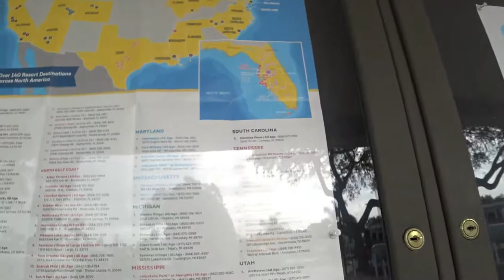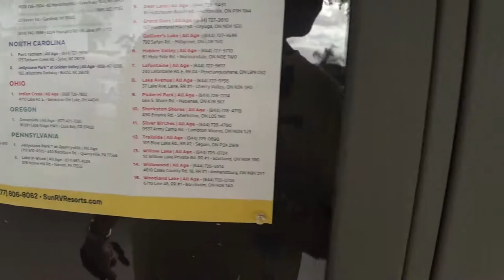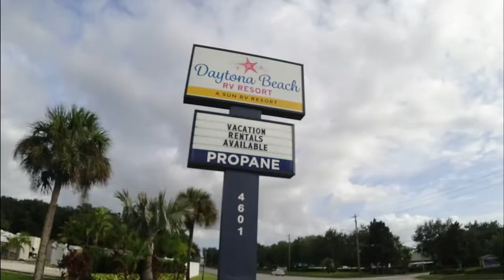Daytona Beach rv resort ,Daytona Beach ,Florida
Today's episode
Daytona Beach rv resort review
Hi and thanks for joining us
We are Paul & Teana and Bill the Dog, We travel the lower 48 in search of nature,camping,new friendships and old ones on the road or at our destination. Come along as we pack up our 2007 Coachmen Concord  that we call our Paradise Cruiser and travel to new and old destinations and anything unusual along the way.
uploaded with Nomad internet at home or on the road
RV life
Travel in the Paradise Cruiser
Nomad Travel Rv life with a dog
RV Travel RV with a Tow car
Ex military traveler
Air force dav